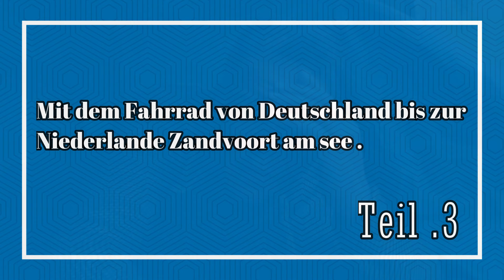Mit dem Fahrrad Von Deutschland bis Zur Niederlande Zandvoort am See 200 KM Teil 3/3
Hallo Freunde hier ein Paar Infos falls ihr mal die Strecke mal Fahren möchtet.

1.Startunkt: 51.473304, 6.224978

2.Campingplatz Nr.1 Witteweg 18, 6586 AE Plasmolen, Niederlande

3.Campingplatz Nr.2 Camping De Zonnehoek Noodweg 50 1213 PZ / Hilversum

Zielort: Zandvoort am see : Boulevard de Favauge 13, Zandvoort, Niederlande

Zum Mitnehmen wichtig:
Schmerztabletten,Magnesium,Flickzeug,Fahrrad Pumpe,Verbandszeug, Körperpflege,Kochset,
Feuerzeug zum Vorteil !! ,Zelt Schlafsack ,Handtücher,Toilettenpapier:-)für unterwegs  Grinss
und Natürlich Geld .
Viel Spaß beim ankommen .